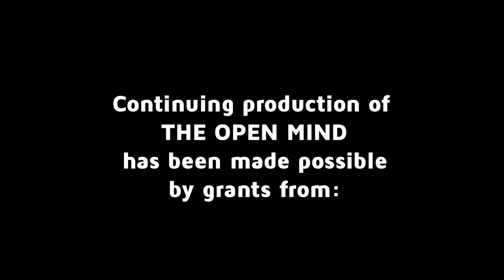The Open Mind: Zen for America - Ottmar Liebert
Grammy-nominated guitarist Ottmar Liebert talks about creating a meditative calm for his listeners — and countrymen.

(Taped: